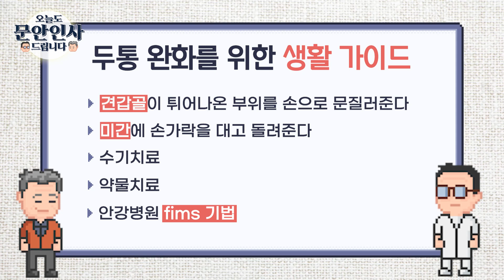머리 아플 때 절대 진통제 먼저 먹지 마세요! 알면 쓸모 많은 건강 습관 3가지 전해드립니다:) [오늘도 문안인사 드립니다 5회]